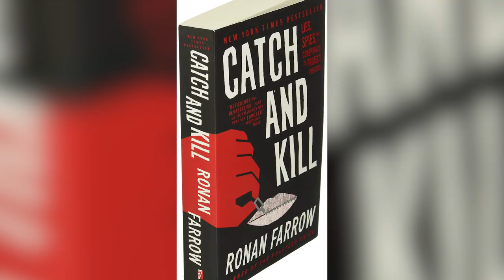The Transformation Of Matt Lauer Has Really Been Something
Matt Lauer was, for many years, a familiar and widely adored personality on morning network news. As the longtime co-host of NBC’s Today Show, Lauer covered the Olympic Games, interviewed some of the biggest celebrities and political figures, and trotted around the globe in the Today segment Where in the World is Matt Lauer?
Then, at the end of 2017, sexual misconduct allegations derailed Lauer’s career along with his personal life, and he was fired from NBC. So how did he go from beloved TV news host to disgraced former star? Here’s how the transformation of Matt Lauer has really been something.

A true New Yorker | 0:00
College dropout | 1:10
Took several small hosting gigs | 2:13
Permanent Today co-host | 3:15
Married Annette Roque | 3:52
Trusted for news on 9/11 | 4:25
Infamous Hillary Clinton interview | 5:24
Fired by NBC | 6:39
New details come to light | 7:37
Divorce from Annette Roque | 8:36
Keeps a very low profile | 9:35